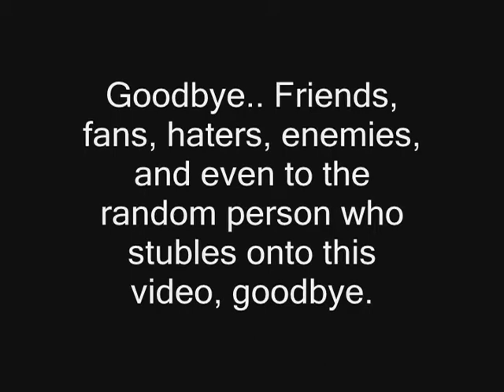Goodbye.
This is it, guys.. AwesomeStep is done, it is time to move on with my life. Lots of shit happened today, I wouldn't like to get into it though. It just ended up in hurt feeling, loosing a friend, and a shit ton of hacking.
Sorry to my new subscribers and old fans, but this is how it is..